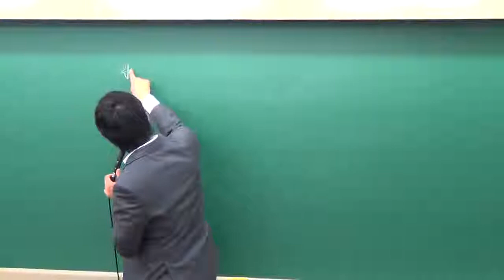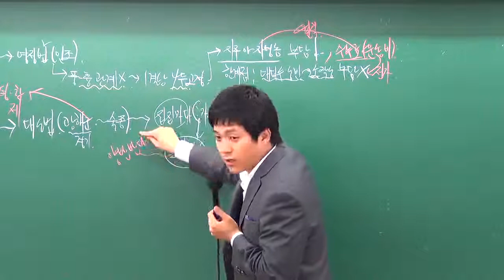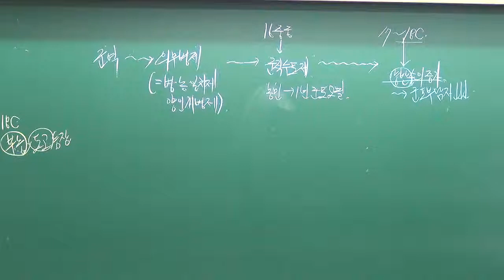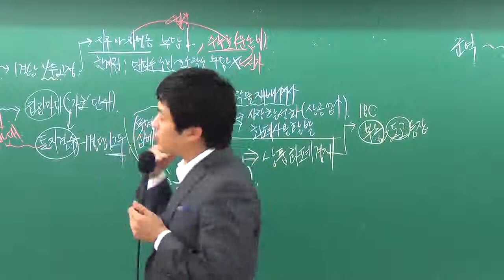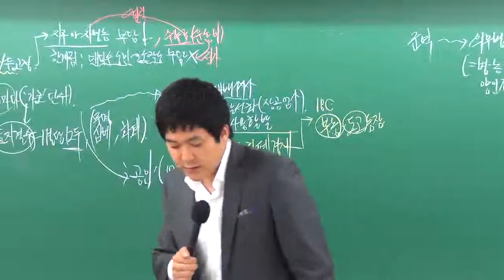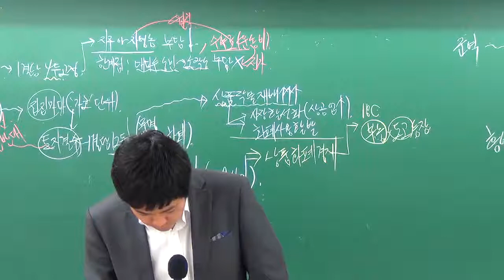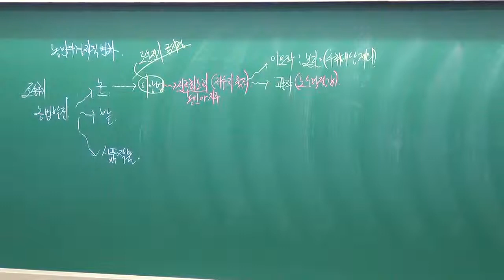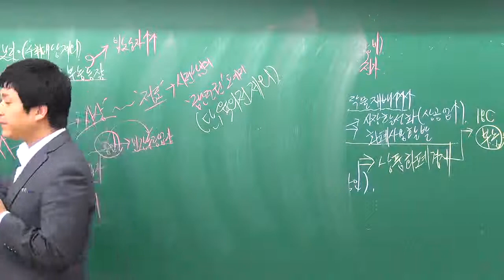20131030계리직한국사2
2014년 계리직 대비 한국사 강의